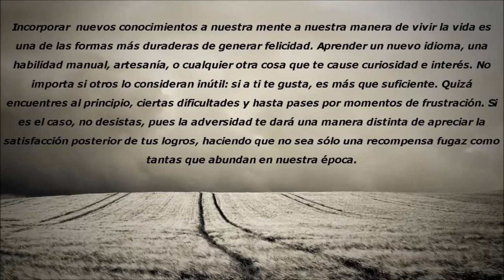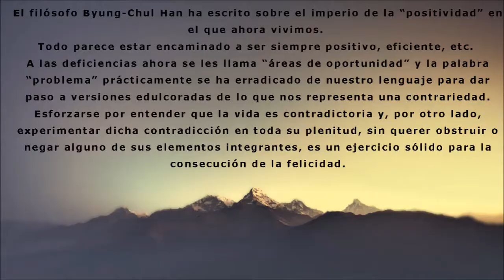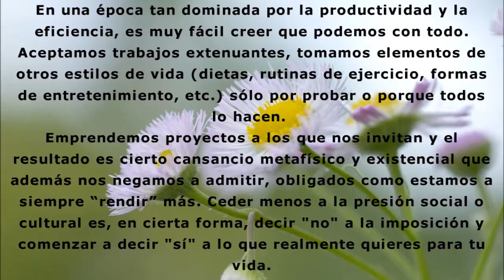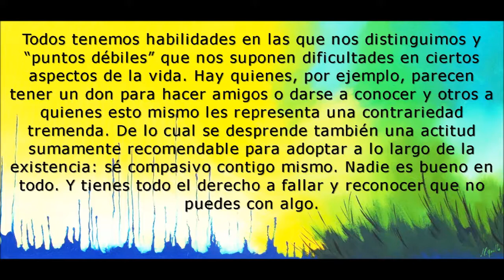7 habitos para la felicidad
Si bien la felicidad esta relacionada con una cantidad de factores, hay ciertos hábitos o actitudes que favorecen este estado.
No es algo que se alcanza, sino que se vive y se cultiva caminando, cambiando nuestra reacción ante las circunstancias que afrontamos día a día.
En este video vemos 7 consejos para fomentar un cambio y alcanzar una conciencia que de por resultado una mayor satisfacción en la existencia.